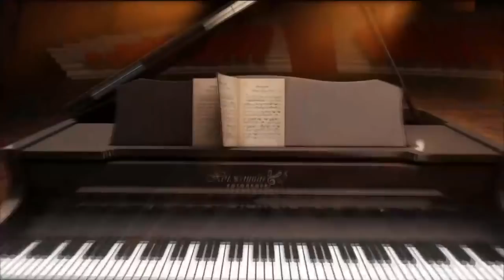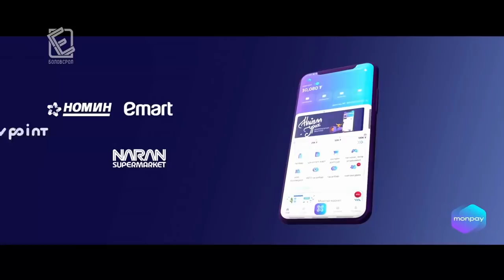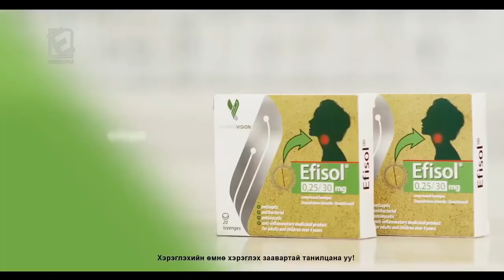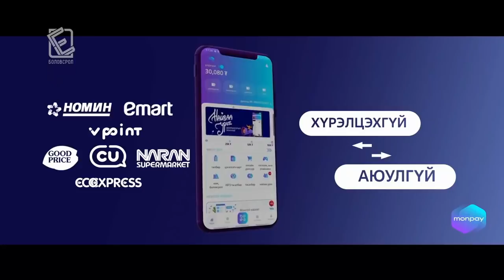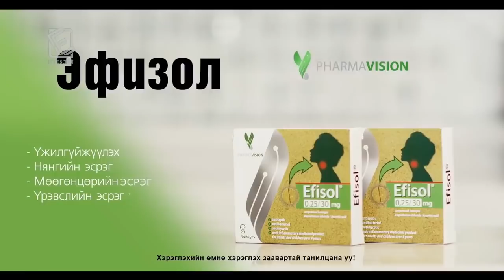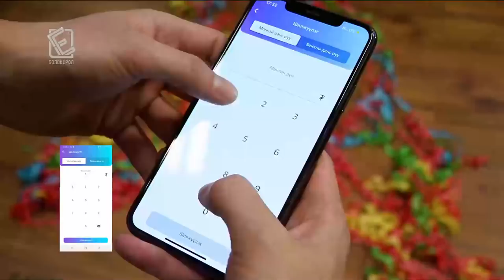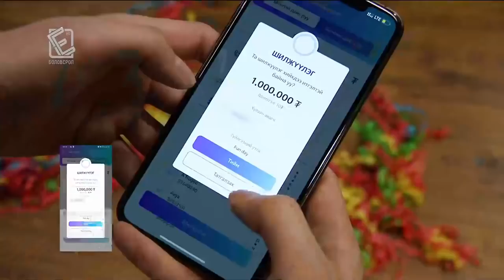"Fun day" цэнгээнт нэвтрүүлэг Дугаар-4 Gangsters vs Rappers